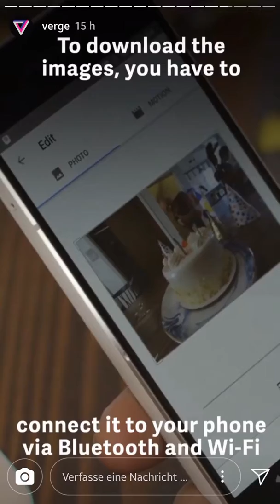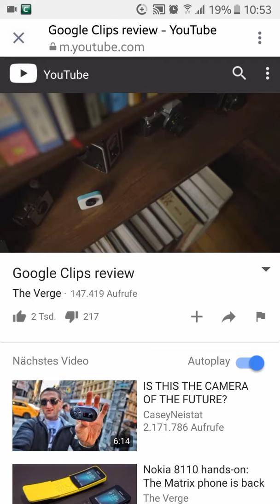Story Verge Instagram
Google Clip AI-Cam